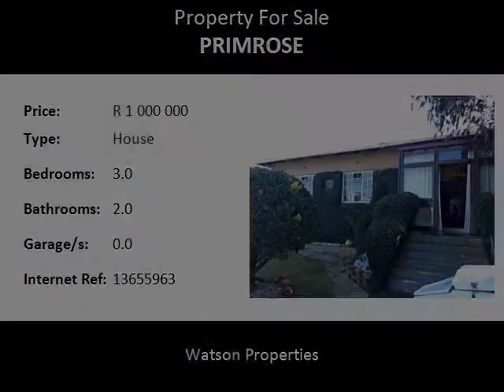3.0 Bedroom House For Sale in Primrose, Germiston, South Africa for ZAR R 1 000 000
Bedrooms: 3.0
Bathrooms: 2.0
Garages: 0.0
Price: R 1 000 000

Property Description:

this very welcoming home has many features, which, to a person looking for a new home is perfect.
the exterior of this house is very neat and tidy. the garden is very well designed and offers a lovely array of colours.

the house itself has 3 bedrooms which have built in cupboards. the main bedroom has a bathroom attatched to it.

the kitchen comes fully equipped with all the items you will need to create those very delightful meals. the kitchen has tiled floors which are easy to clean as well as ample room to store groceries items.

the floors throughout the house are tiled , all except for the rooms which have carpets in them.

the pool area has a wonderful enertainment area which is great for all those parties or for a quiet drink after work. the pub is located inside and well equipped for every situation. the sitting room has a lot of space to relax in.

a perfect home that needs no work what so ever and ,just waiting for you to call it home!